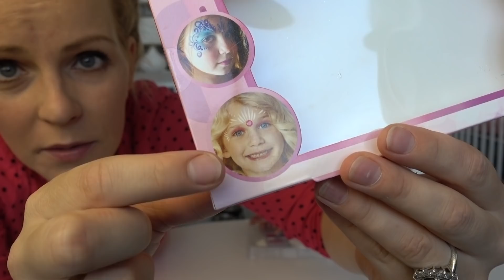" iK WiL EEN PRiNSES WORDEN" 💄💋 | Lucilla Bellinga #70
Lucilla heeft van jullie ( in de fanmail) een prinses make-up setje gekregen. Ze kon niet wachten om hiermee te spelen. En natuurlijk hoort er ook nog een klein optreden bij :) Speel en zing je gezellig mee?

Lucilla Vind het ook heel leuk om net als Paps en Mams & haar grote broer Luan Bellinga, zelf leuke vlogjes te gaan maken op haar Lucilla Bellinga youtube kanaal. Geniet mee van onze kleine prinses, die alweer zo snel groot aan het worden is. Daarom filmen we dit graag voor haar zodat ze later een prachtig video boek van haar kindertijd kan terug kijken, en we graag met jullie willen delen

fan app en stuur ons je video

Liefs, Lucilla Bellinga

Stuur je post naar:

t.a.v. Lucilla De Bellinga's van FamilieVloggers.nl
Rolderdiep 18
8032 TM Zwolle
The Netherlands